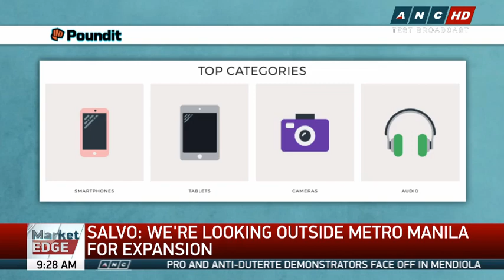Filipino 'happiness in a box' startup secures Singaporean funding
A Filipino startup that promises "happiness in a box" with its online gadget shop has secured fresh funding from Singapore's Cocoon Capital to grow its business, its founder said Friday.